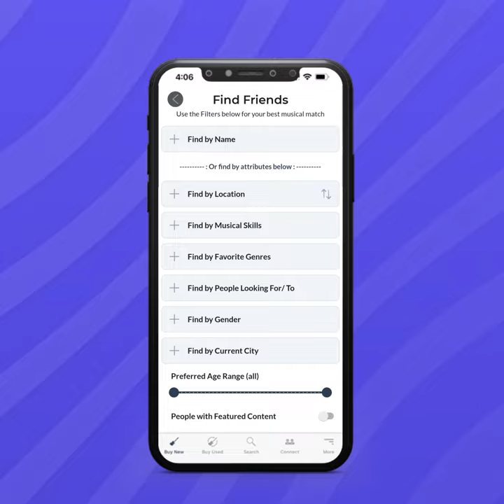How to use Bajaao Connect?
Are you a music enthusiast searching for the perfect platform to connect with fellow musicians, share your passion for music, and embark on incredible collaborations? Look no further; you've just discovered the ultimate social network for musicians. Bajaao Connect is your one-stop destination for everything musical, designed to empower and unite musicians from all walks of life. With a diverse array of features and a dynamic community, this platform is set to redefine your music journey.

Whether you're a seasoned professional or just starting your musical odyssey, here's why Bajaao Connect is the go-to platform for every music enthusiast:

The Essence of Musical Love
Bajaao Connect isn't just for musicians; it's a haven for all musical lovers. Dive into a world of musical collaborations, share your favorite tunes, and connect with the broader community that shares your passion for music.

Connect and Collaborate
One of the core features of Bajaao Connect is its ability to connect musicians effortlessly. Here, you can find musicians and like-minded individuals who share your musical interests, skills, and even your location. Imagine the possibilities of collaborating with musicians who not only understand your style but are also nearby for those jam sessions and band practices.

Find Musicians
Looking for a guitarist to complete your band? Need a vocalist to bring your music to life? Bajaao Connect makes it simple to find musicians in your area. Whether you're searching for specific skills, vocalists, guitarists, or simply seeking a fellow musician to share your love for music, our platform has you covered. The power to discover local musicians, even to find vocalists online, is now at your fingertips.

Join or Form a Band
For those who dream of being part of a band, Bajaao Connect is your launchpad. Find local bands seeking new members or create your own musical group. The platform's functionality extends to helping you form, join, or expand your musical family, ensuring that you're always a part of a thriving musicians' community.

Online Music Collaboration
In today's digital age, remote collaboration is the new norm. Bajaao Connect offers a seamless online music collaboration experience, enabling musicians to collaborate on music remotely. Connect with fellow artists, whether they are in the same city or halfway across the world. Music collabs have never been this accessible and convenient.

Music Social Network for Musicians
Our platform isn't just a place to find musicians; it's a full-fledged music social network. Share your work, connect with music enthusiasts, and keep the world updated on your musical journey. Bajaao Connect empowers you to build your online presence, interact with other musicians, and expand your network within the global music community.

Join Bajaao Connect Today
It's time to unlock the full potential of your musical journey. Join Bajaao Connect today, and immerse yourself in a world of music like never before. Whether you're searching for musicians, looking to connect with local musicians, find a band to join, or simply want to expand your network, Bajaao Connect is the key to unlocking endless possibilities.

In a world where music brings people together, Bajaao Connect is your bridge to the heart of the global music community. Start your musical adventure today and let the world hear your unique melody. Welcome to Bajaao Connect, where the music never stops, and the connections never end.